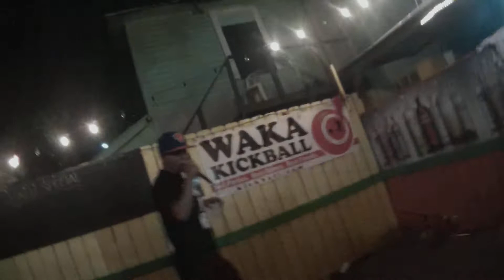ChicoV & Team2Live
Wynwood Music Festival Miami Part 2,